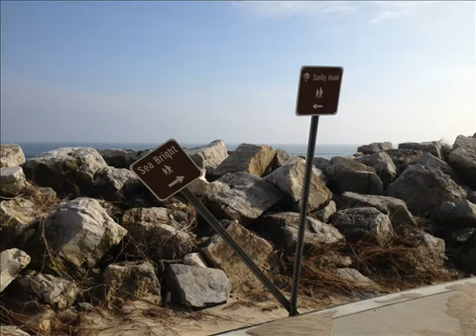Super Storm Sandy Highlands & Sea bright Nj